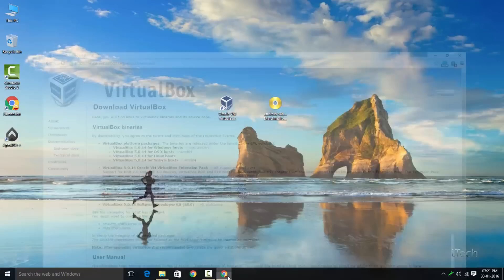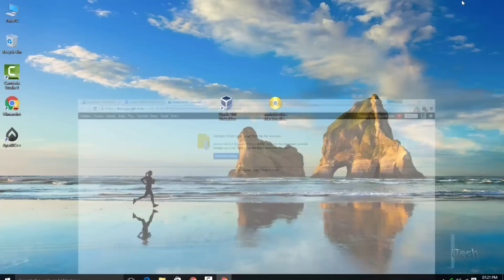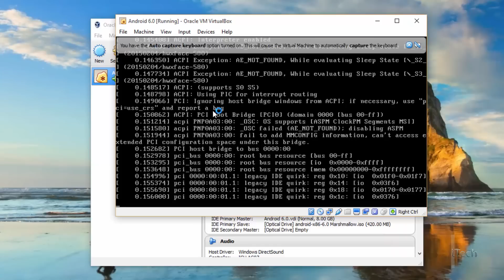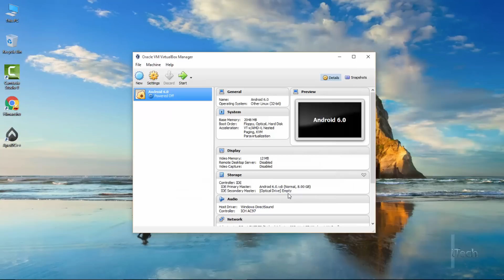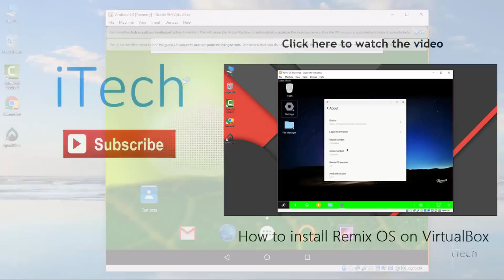How to install Android 6.0 Marshmallow on PC [HD][Feb 2016]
Android is one of the Most Popular Platform which is most widely used by Smartphones. So Today I will show you How to Install Android Operating System on your Computer for Windows, Mac, Linux and Solaris. To Install Android operating system you need to have Framework and operating system. So here I am Using VirtualBox from Oracle as a Framework and Android operating system is installed over that framework.

Requirement For Installing Android 6.0 Marshmallow
1. Download and install Virtual Machine on your computer
2.

Click the blue New button in Virtualbox, name the new VM, change the Type to Linux and change the version to Other Linux(32 Bit) Crank the Memory to 2048 MB and click Create.

On the Create Virtual Hard Drive screen, change the File Size to 8GB, leave the Hard drive file type at VDI but change the Storage on the physical hard drive to Fixed size.

Now back in the image list, 5.Select the Virtual device and select settings, a dialog box appears. In the dialog box select storage choose your Android.iso file for the installation.

Now it's time to install Android, click on “Start” button to begin with.

VirtualBox attempts to boot off the ISO and immediately displays the Android-x86 Live & Installation CD test screen. Keep hitting the arrow keys until you select the Installation option – then hit Enter. The first thing we need to do is Create a new Partition.  Select Create/modify partitions and keep moving. Hit the right arrow key to highlight the [NEW] option along the bottom the screen, then pressEnter.

Press enter again to make it a Primary Partition.

Alright, now we need to make the partition bootable so make sure [Bootable] is highlighted below and press Enter. When you press enter it places the word “Boot” under the column called Flags between Name and Part Type. Now – keep pressing the right arrow key until you highlight [Write]. Go for it, you’ve got this my friend.

Hit enter and you’ll see a confirmation warning about destroying all the data on your disk. Remember, this is your virtual disk, not your real disk. In other words, we’re about to nuke the Guest OS hard drive which is currently empty so this is perfectly safe and necessary. Type yes and hit Enter.

When it finishes it’ll take you back to the previous screen. Just keep hitting the right arrow until you highlight [Quit]. Press enter so we can finish up. You should find yourself back in the Choose Partition screen; however, this time, you should see your newly created Partition in the list. Since we now have a place to park the Marshmallow installation we can start installing it. Select sda1 Linux and hit Enter. Change the filesystem to ext3 and press Enter.

You’ll get a warning about losing all your data. This is fine because we have no data in the Guest OS. Choose Yes and continue.

Install GRUB and hit Yes. GRUB will give us the flexibility to boot up different Linux installations at startup.

Now hit Yes to install the /system directory as read-write.

We’re on the homestretch now baby!

In a few seconds, it should boot up the GRUB loader. Just leave it alone for a few seconds and it’ll finish starting up.

Now you can set it up just like a new tablet

By the way, if the mouse doesn’t work you may need to click Disable Mouse Integration from the Machine menu in the upper left corner of the Virtualbox window. This will keep the mouse gliding over the VirtualBox menu instead of getting trapped inside it. On the Select Wi-Fi screen just click Skip. Virtualbox will use your host computers network card for data connectivity. And that’s it! Now you can download Google apps, setup Gmail and have a ball without fear of destroying a precious tablet.